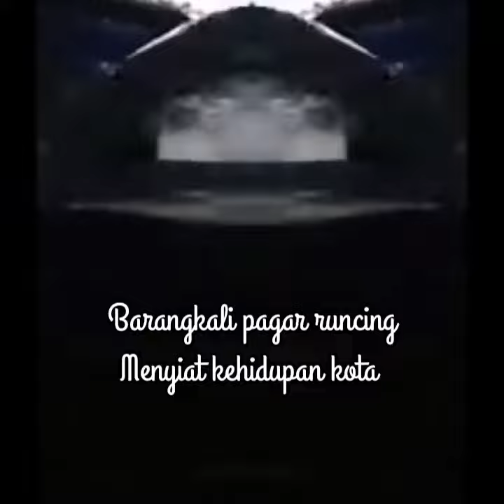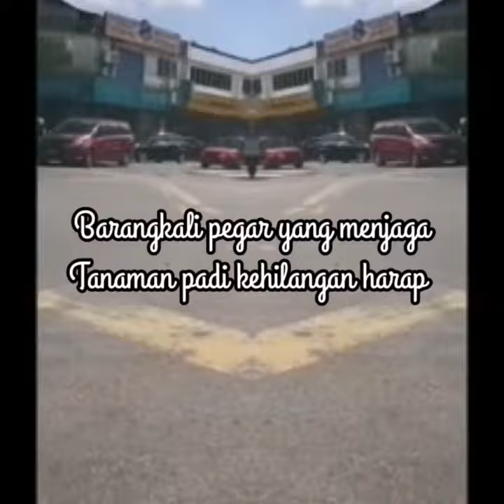BARANGKALI SUNGAI PENCARI DIPAGARI BULUH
Dari langit puisi
Video viral sungai buluh
Muzik lagu ilusi tak bertepi